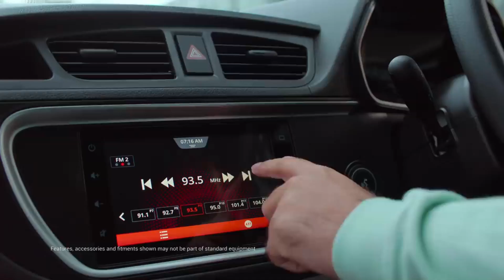Alto இனி கிடைக்காது | Alto 800 காரின் உற்பத்தியை நிறுத்திய Maruti | Car Updates | Upcoming Cars